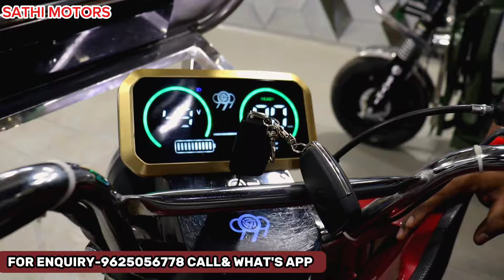महीने के लाखों कमाएं खुद का शोरूम खोलें | E-RICKSHAW FACTORY IN DELHI | BEST PRICE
Company Name - Sathi Motor

Address - A-10 Anand Industrial Estate, Mohan Nagar, Ghaziabad - 201007

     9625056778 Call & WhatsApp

WhatsApp For Video shoot - 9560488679 (ये कंपनी के नंबर नहीं है )